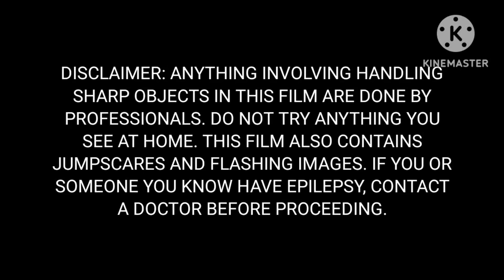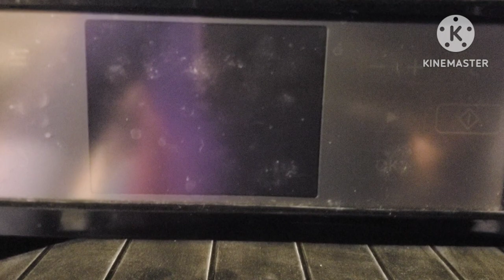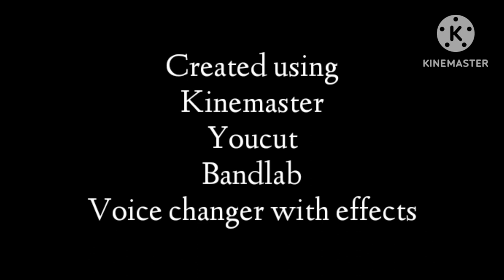Sephiroth Plushie Movie | The Grimace Order